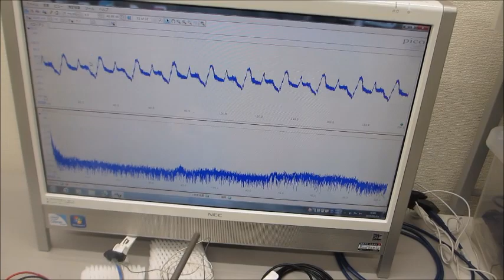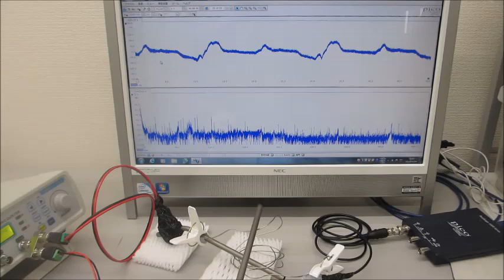オリジナル超音波プローブ開発に関する基礎実験（超音波プローブの伝搬特性実験）